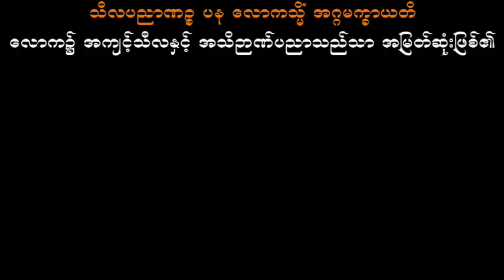အပ္ပမာဒတရား သစ္စာရွှေစည်ဆရာတော် အရှင်ဥတ္တမ